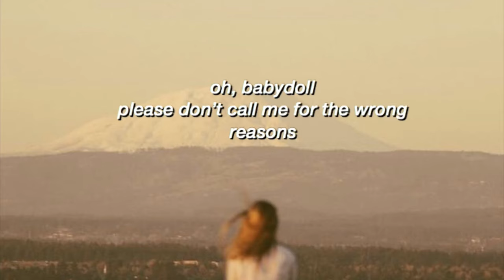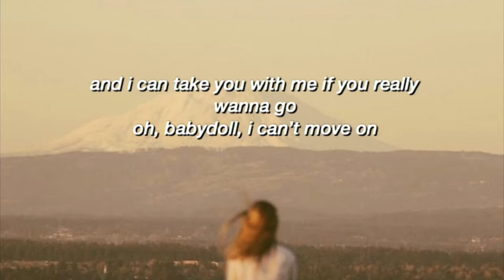babydoll - dominic fike | lyrics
hi! these are the lyrics to ‘babydoll’ by Dominic Fike
i found this song a few days ago and it’s just so cute and catchy i had to share

if you have any requests please comment them down below!

Hey! Use my code SJ4H2Q on Eureka Surveys and unlock a short $1 survey just for signing up!

artists links

video info ⬇️

•editor ~ imovie

•font ~ helvetica neue medium italic